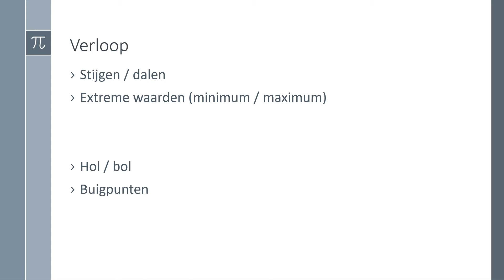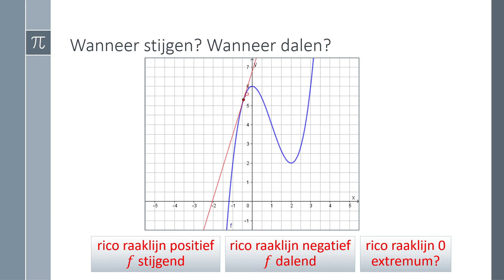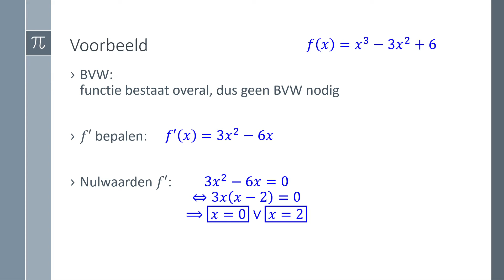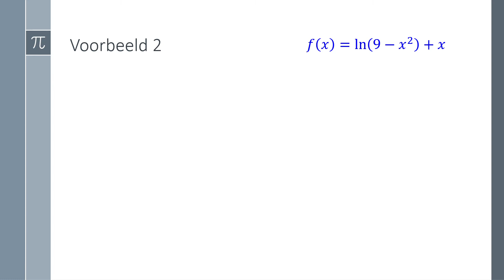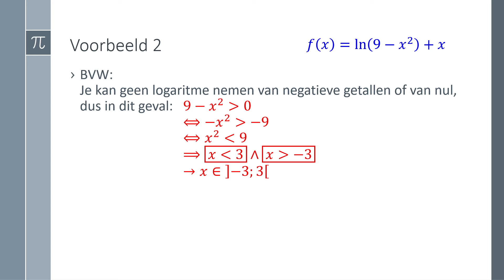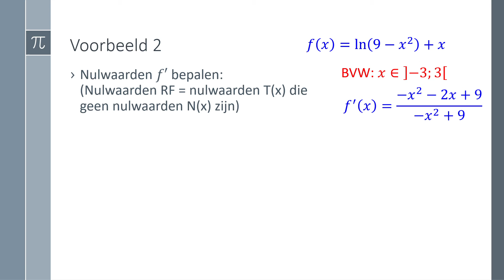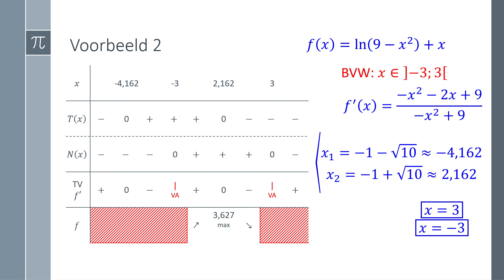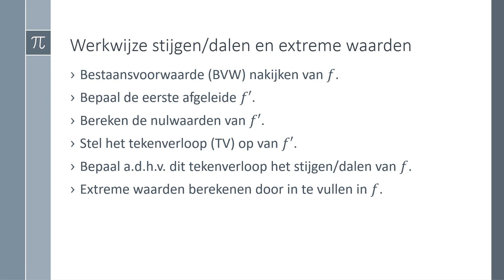Wiskunde - Analyse - Stijgen, dalen en extreme waarden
Lesvideo bij het onderdeel Analyse 1 in Wiskunde 6 ASO (5 u/w) over het verloop van functies bepalen met afgeleiden.